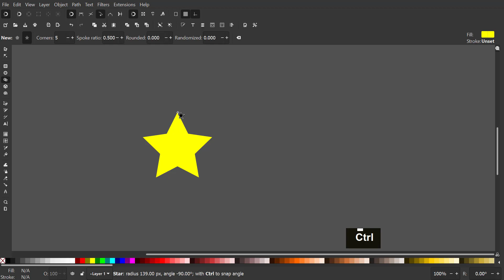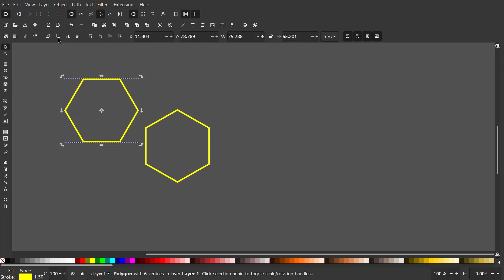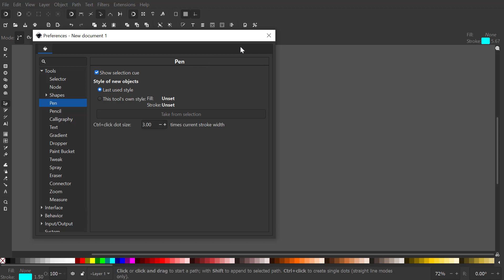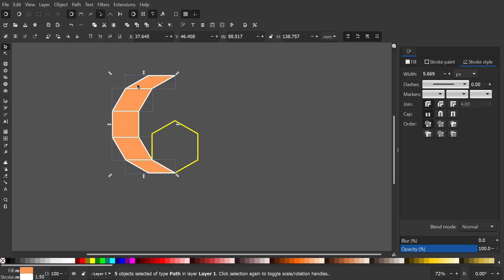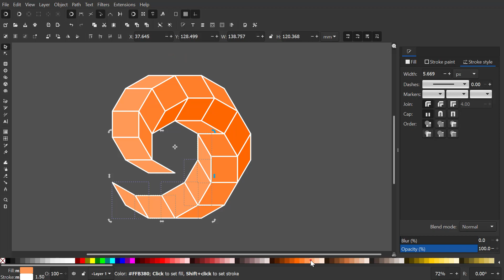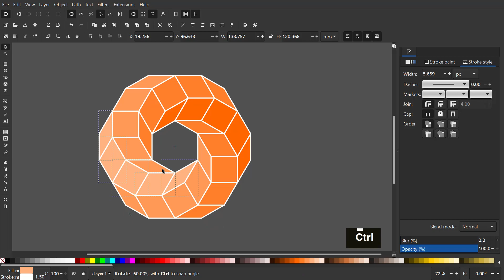Inkscape 1.1 Tutorial: Create This Challenging Shape In Inkscape (3 Minutes)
In today’s tutorial I’ll be demonstrating how to create a challenging shape with Inkscape 1.1.

00:00 | Inkscape 1.1 Tutorial: Create This Challenging Shape (3 Minutes)
00:13 | Grab the STARS AND POLYGONS TOOL and create a hexagon.
00:23 | Set stroke and remove fill.
00:41 | Move the rotation crosshair to the center.
00:56 | Rotate 90° and create 6 copies (position as guides).
01:36 | Grab the PEN TOOL and create the base shapes.
01:46 | Set stroke color and size.
02:08 | Set stoke style to round join.
02:26 | Continue Creating the base shapes and make sure it snaps to nodes.
03:04 | Delete guides.
03:20 | Select the base and set style.
03:34 | Move the rotation crosshair to the center of the hexagon.
03:47 | Delete the hexagon.
03:55 | Duplicate objects, set style and rotate 60°.
04:30 | Repeat Until the rhomboid is complete.

BACKGROUND MUSIC
Morning Routine by Ghostrifter Official